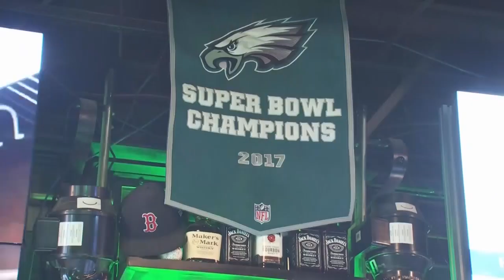Sports bettors head to Oneida Casino ahead of Super Bowl